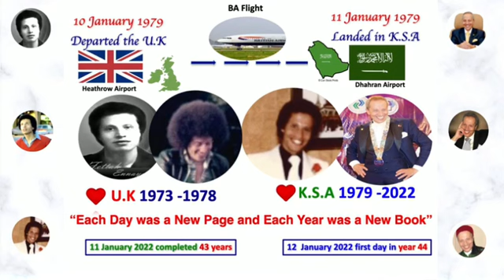My journey of 43 years in KSA